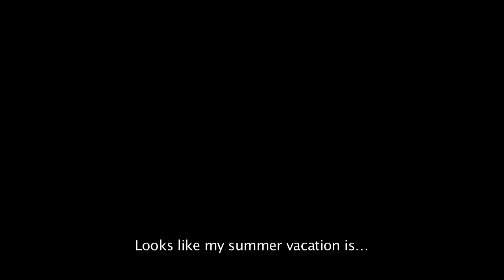KINGDOM HEARTS HD 2.5 ReMIX - Announcement Trailer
KINGDOM HEARTS news and media!